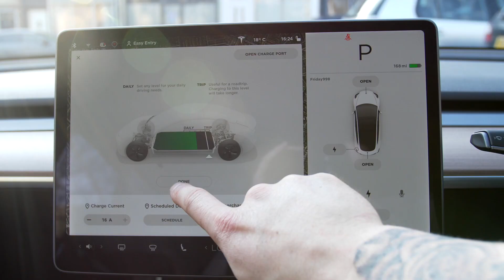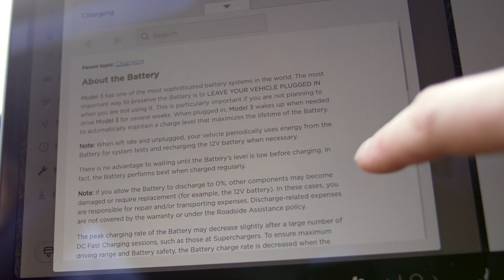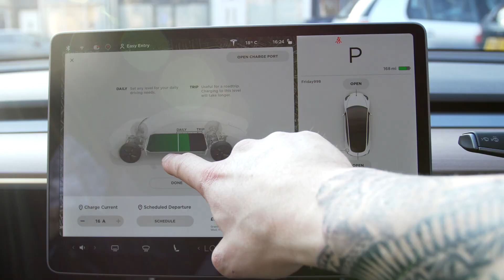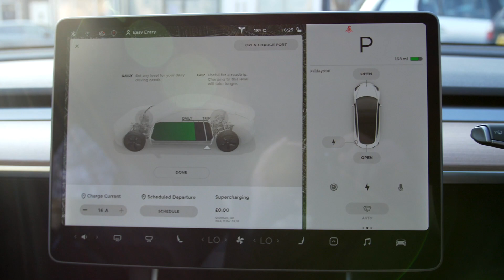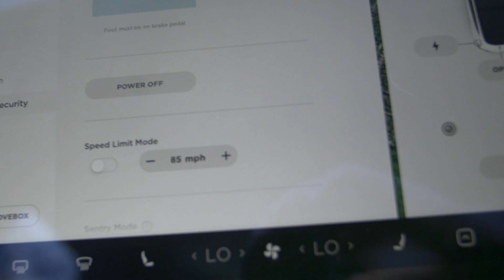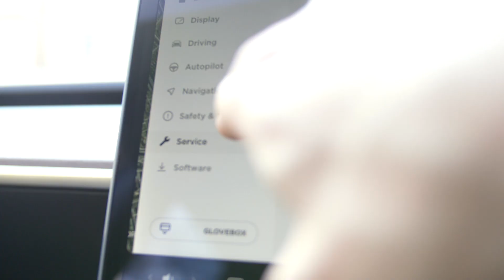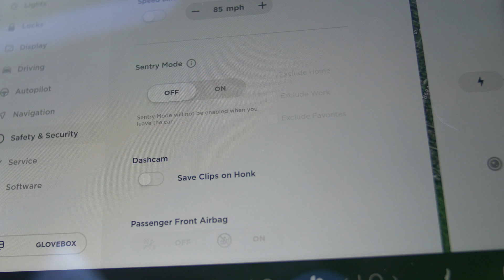* Model 3 In UK LOCKDOWN * How To Look After Your SITTING TESLA - 3 Week - 3 Months - No charger ?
With everything that is happening with nationwide lock downs and the virus.

I thought i would answer some questions abut looking after a tesla model 3 parked for long periods of times, or stored in a car park like mine. we talk sentry mode, vampire drain, battery health and much much more.